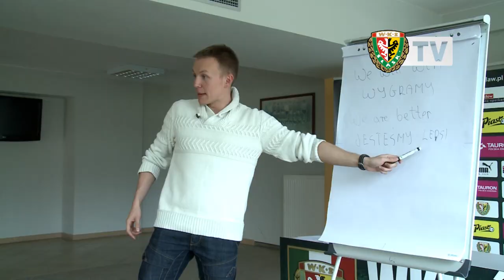Śląsk Wrocław | Lekcja polskiego przed meczem z Górnikiem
Zapowiedź materiału wideo o nauce języka polskiego przez zagranicznych piłkarzy Śląska Wrocław. Pełny film już niebawem na (21 marca 2014).